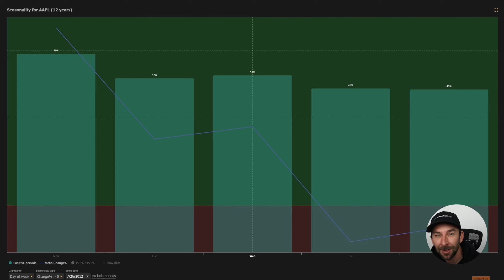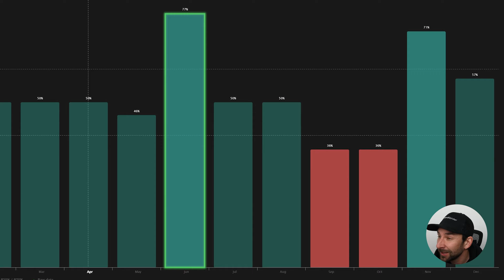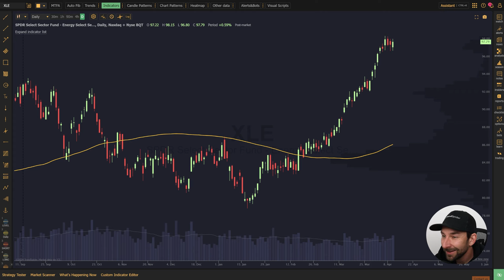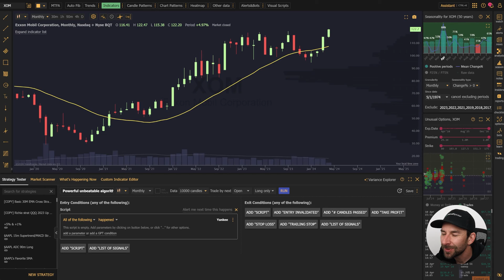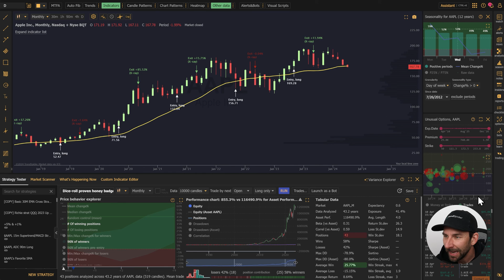Unlock Seasonal Trends with Date & Time Tools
There’s a lot of talk these days about seasonality, and for good reason. Seasonal trends are important to understand. With TrendSpider’s seasonality tool, you can dig deep into the historical performance of an asset to figure out exactly when it’s primed to perform its best. Once you've found interesting seasonal data, utilize the Date & Time indicators to put that performance to the test!

00:00 - 00:21 Intro
00:22 - 00:44 - Reading the Seasonality Chart
00:45 - 01:14 - AAPL and TSLA Seasonality
01:15 - 02:41 - Election Year Seasonality
02:42 - 04:42 - Testing Seasonality with the Date & Time Indicator
04:42 - 05:01 - Outro